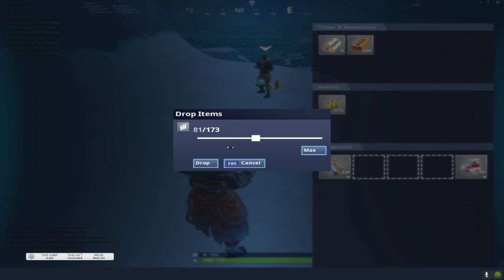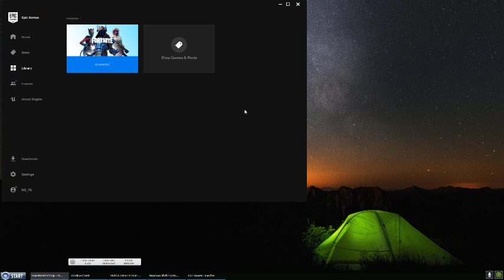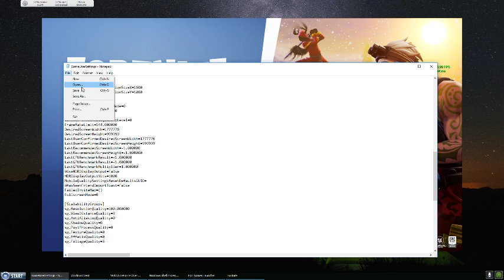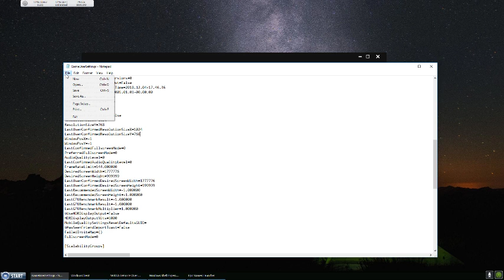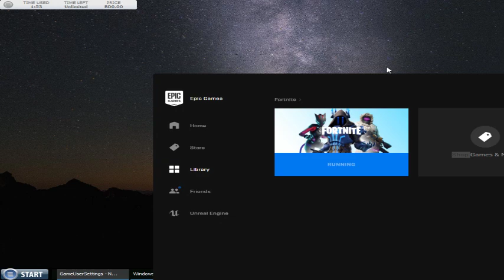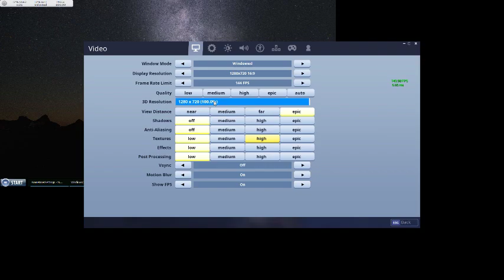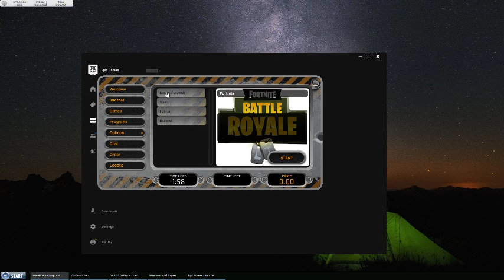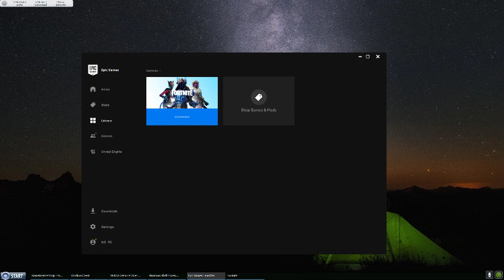family stream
GPU: GeForce GTX 1060 6GB
CPU: AMD Ryzen 5 2600 Six-Core Processor
Memory: 16 GB RAM (15.95 GB RAM usable)
Current resolution: 1920 x 1080, 60Hz
Operating system: